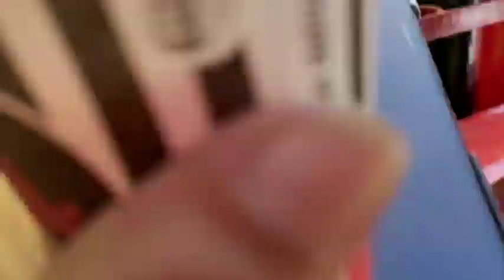Bhaderwah na shai iss🎉baar chlo chle nagbani(Jammu) male mai☺️|Sana's vlog ♥️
Hi this is me apki pyari sana jisko app sbka pyara aur support chiye ♥️

I need all ur love, I'm trying my best to entertain u

Bhaderwah beshakhi. mela p-1, p-2